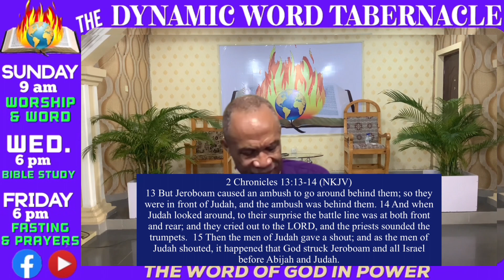God Will Step In To Give You Victory